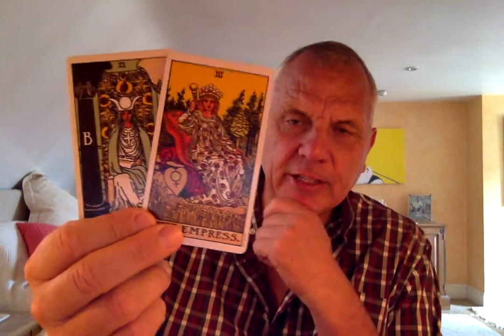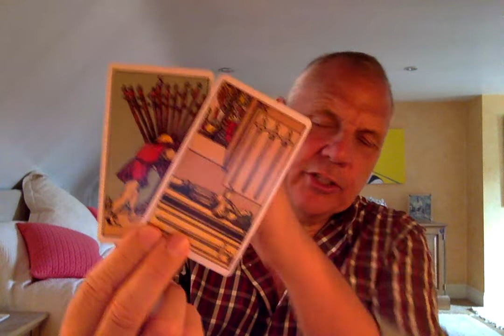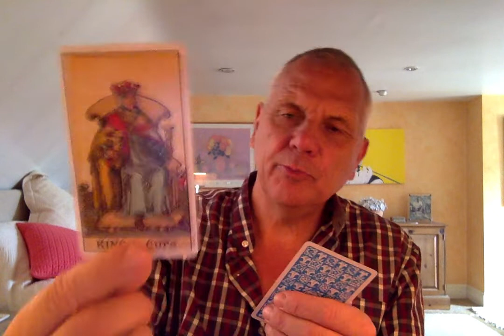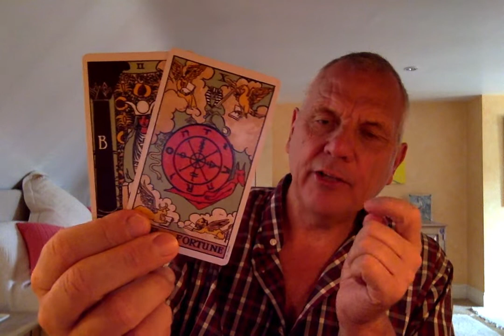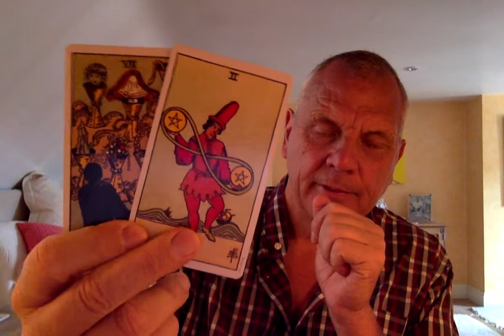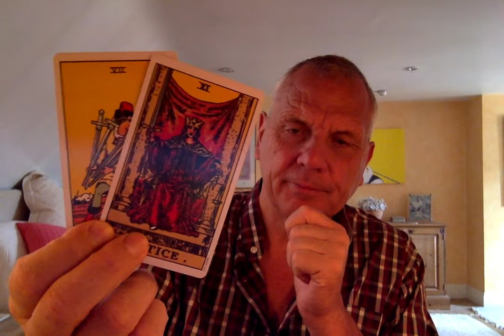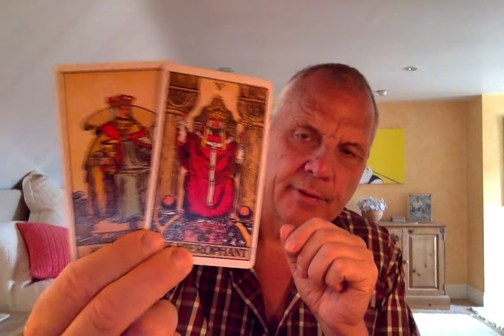ARIES AUGUST 2020 SORTING THINGS OUT FIRST